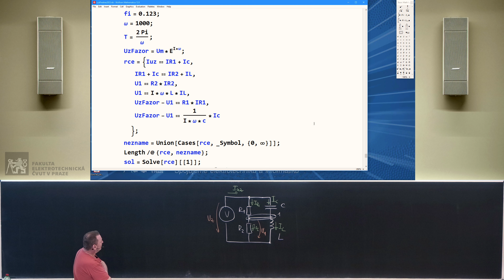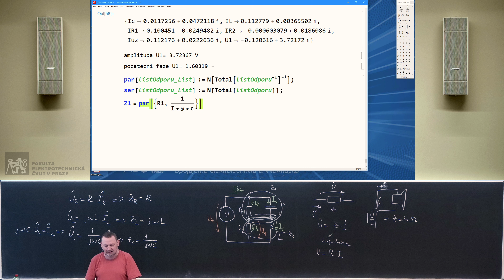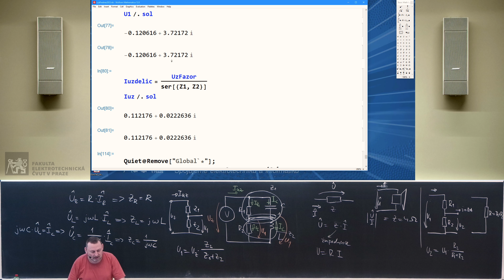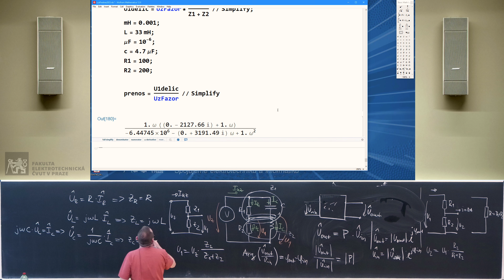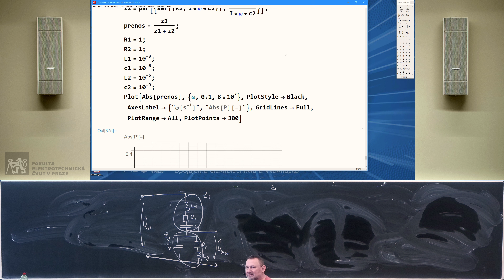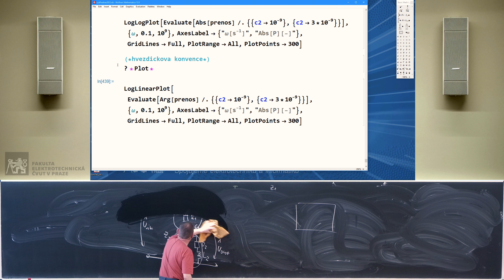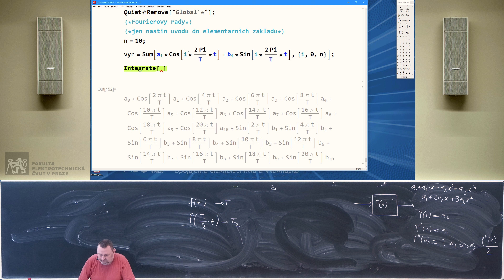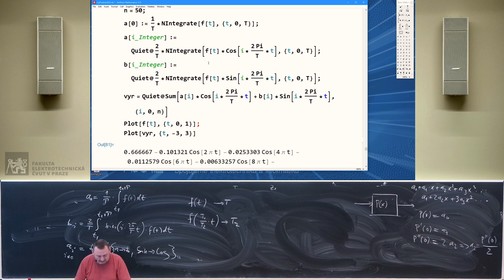doc. J. Kyncl: Výpočetní aplikace (B1B15VYA) – 09 [20. 4. 2023, LS 22/23]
[0:00:00] – Rekapitulace
[0:03:10] – Funkce „par“ a „ser“ pro RLC
[0:31:55] – Přenosová funkce
[0:42:30] – Ukázkové řešení obvodu
[1:00:15] – Vyhledávání funkcí ve Wolframu
[1:04:00] – Fourierovy řady ve Wolframu